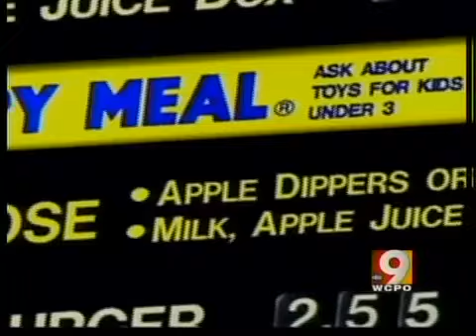McDonald's to alter minute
John Matarese investigates the 'skinny' on the changes.